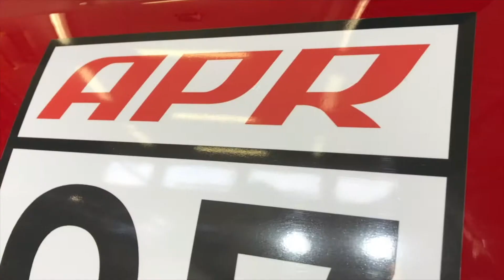Volkswagen Golf mk6 GTI для Black Box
Оклейка Volkswagen Golf 6 GTI